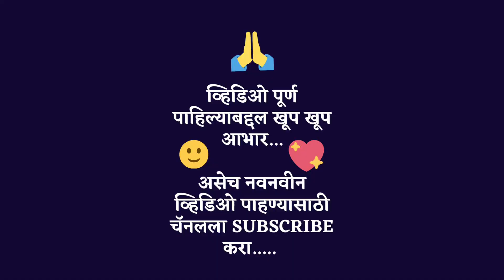घरीच बनवली हॉटेल सारखी चिकन तंदूरी | Chicken Tandoori | Homemade Chicken Tandoori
घरीच बनवली हॉटेल सारखी तंदूरी | Chicken Tandoori | Homemade Chicken Tandoori

नवीन व्हिडिओ